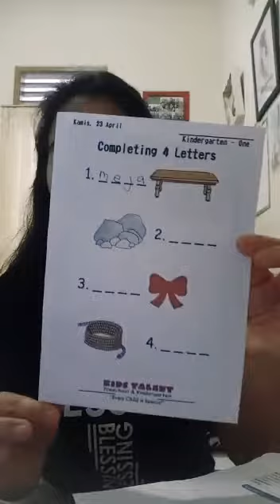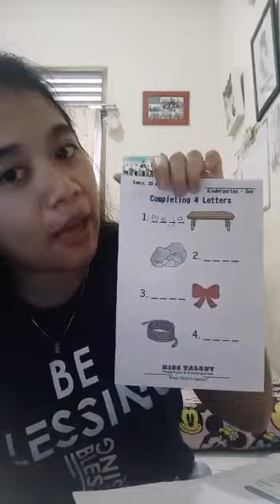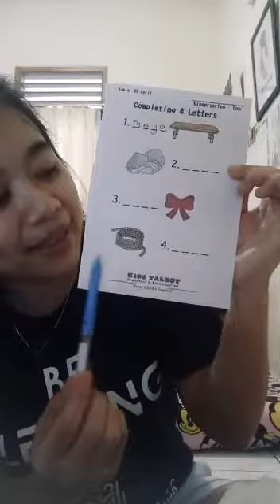Completing words| K1 Brilliant Class